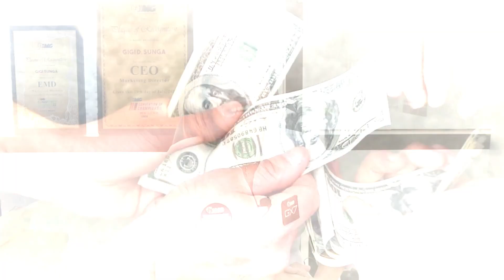DON'T IGNORE RED FLAGS